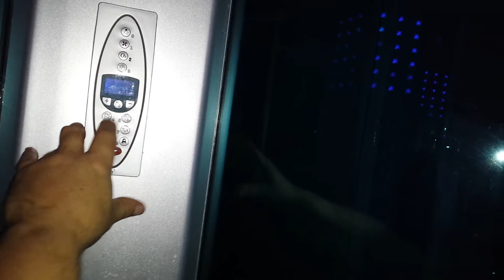Steam shower 2